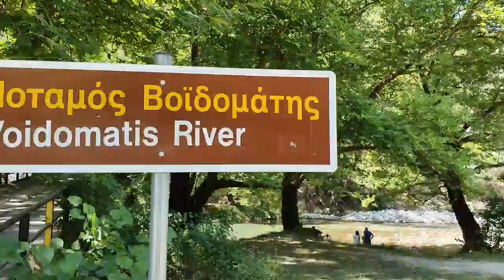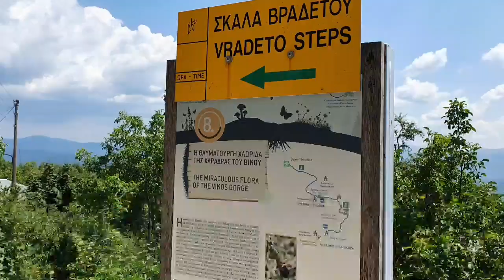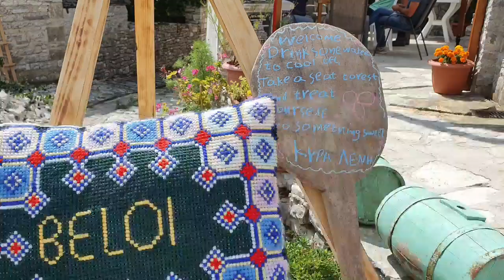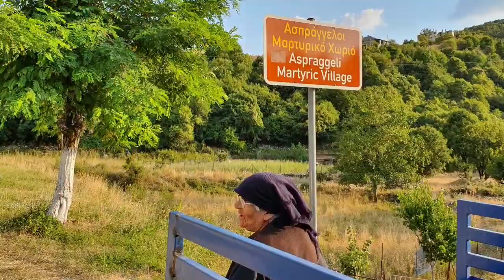Το travelgirl.gr κάνει οδοιπορικό στα Ζαγοροχώρια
Η Μαρκέλλα Σαράιχα με το travelgirl.gr δείχνουν τις ομορφιές των Ζαγοροχωρίων.